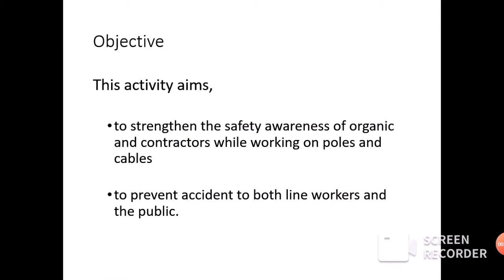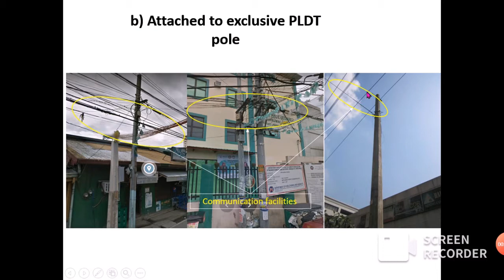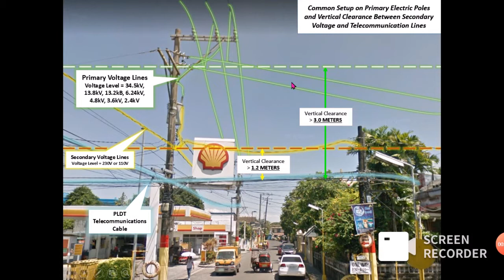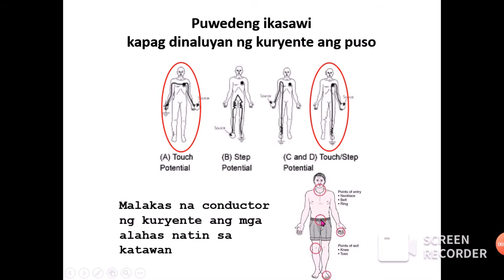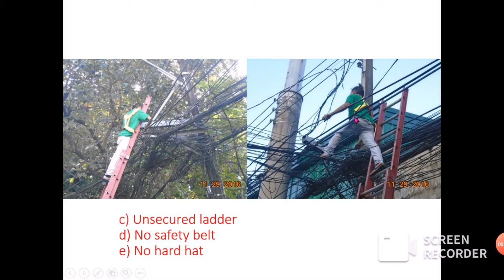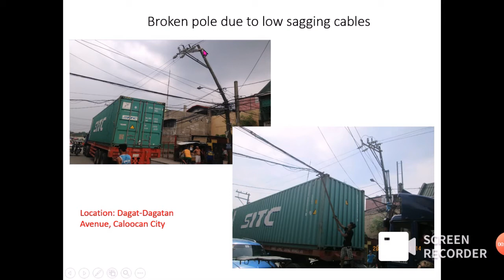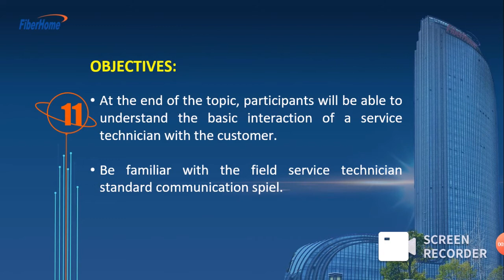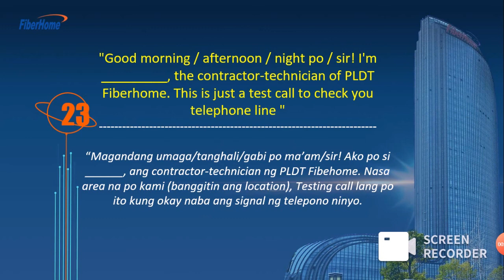PLDT FH OSPM SAFETY, STANDARDS and CUSTOMER SERVICE TRAINING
This Video is Intended for Training Purposes only